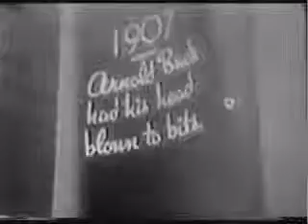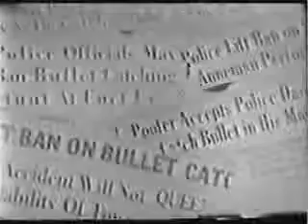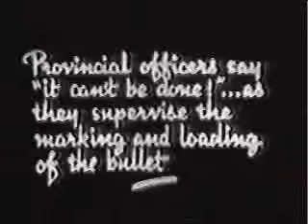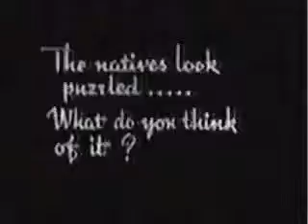Ted Annemann - Bullet Catch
Annemann (Theodeore John Squires), 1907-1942  (USA)